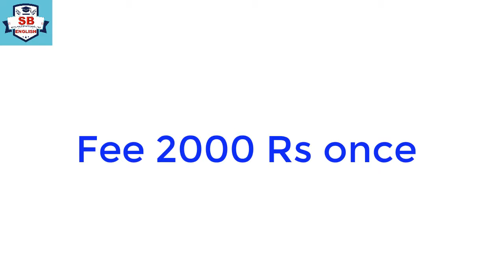BA English 3rd Year Online Classes | PU Syllabus